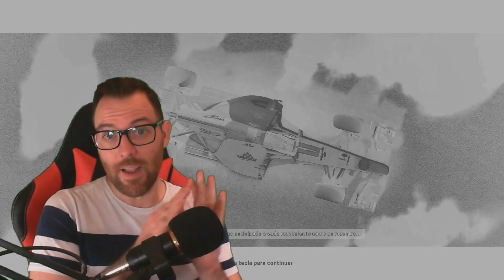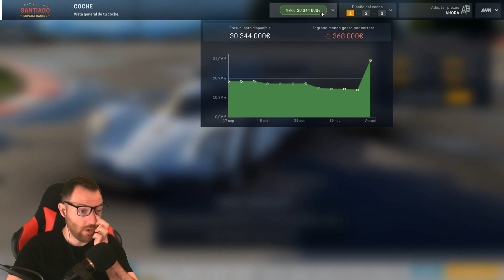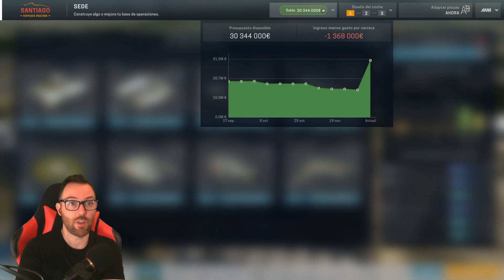🎖MOTORSPORT MANAGER [PC] - Endurance Series T5 #1 | Esperanzas renovadas | Gameplay Español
En el packete DLC de Motorsport manager Endurance Series en Español tenemos que llegar lejos en un nuevo campeonato de resistencia de dos clases y pon a prueba tu valía. Registra el estado de alerta de tus conductores con la nueva barra de resistencia y cámbialos en el momento crucial. Motorsport Manager PC Español.
Apoya el canal coprando los juegos más baratos en Instant Gaming